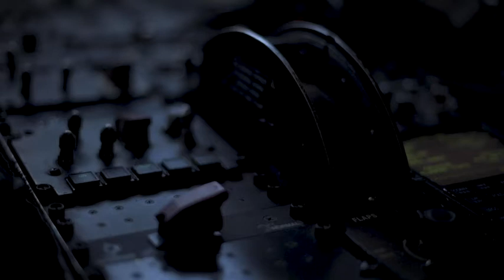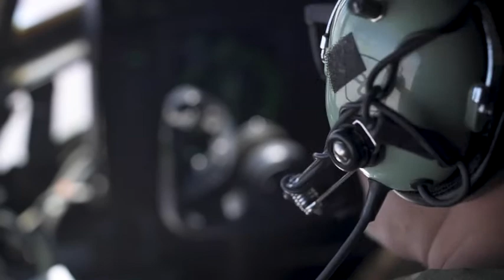37th AS delivers supplies to Niamey B Roll 2 Slow Motion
Slow-motion footage of the 37th The 37th Airlift Squadron delivers 7 pallets of support supplies for Nigerian Air Base 101 in Niamey, Niger, April 22, 2020. These support supplies are for deployed members.

(Video by Staff Sgt. Devin Nothstine of the 86th Airlift Wing/Public Affairs)